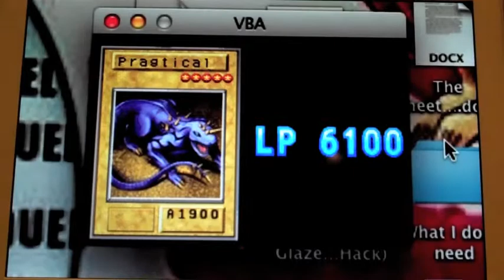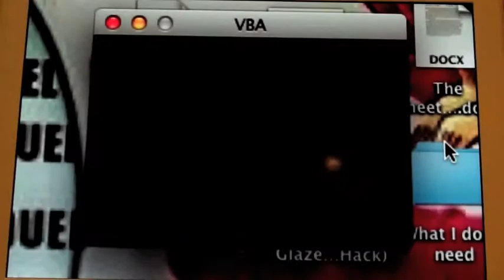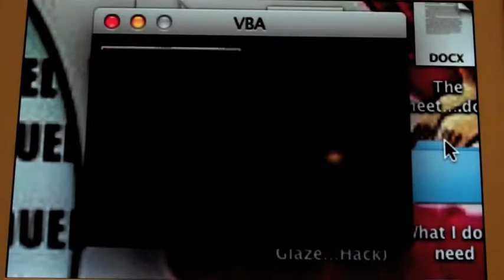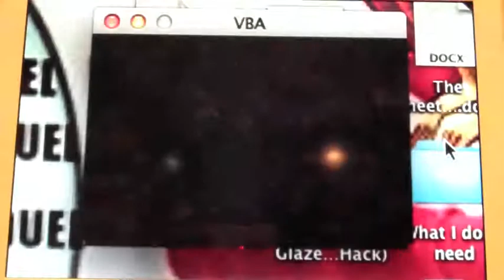Yugioh! The Sacred Cards episode 6: Thousand-Eyes Restrict and the illegal deck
In this episode I meet Malik Blishtar and spread UnbanThousand-EyesRestrict across the internet!